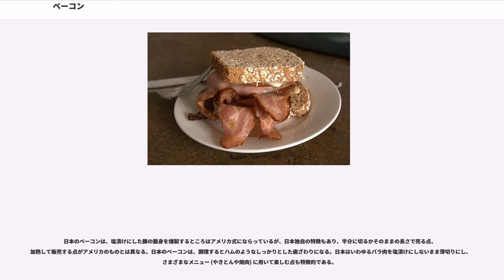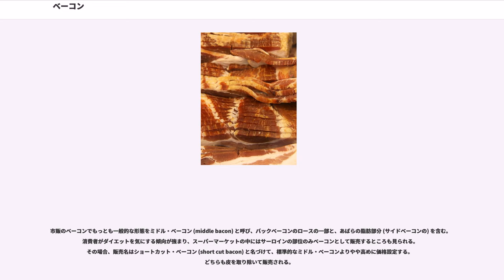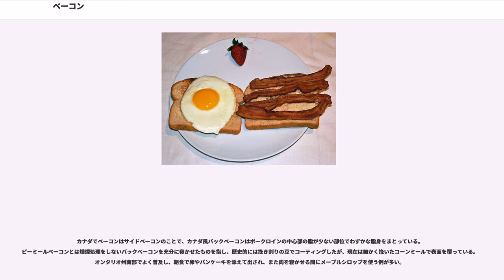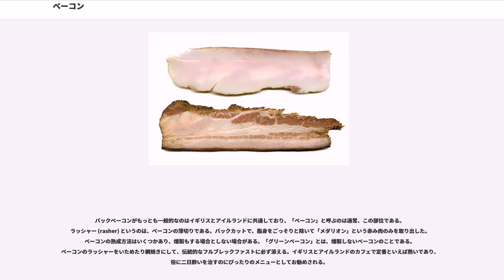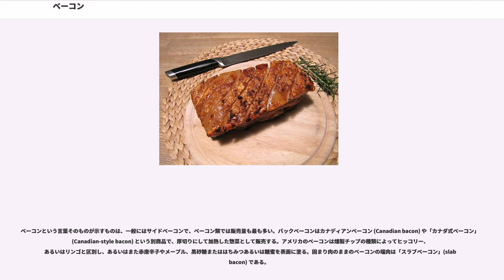ベーコン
ベーコン（Bacon）とは、豚肉を塩漬けした食肉加工製品の一種である。通常、豚の腹や背の肉から作られる。

英語の bacon は、ゲルマン語から古フランス語経由で借用した語で、本来は背中の肉（ロース）を意味しており、おそらく back と語源的に関係がある。本来のベーコンは背中の肉を使用するもので、ヨーロッパでは実際にそうしているが、北アメリカではポークベリー（腹の肉。日本でいうバラ肉）から作られるようになり、その習慣が日本にも伝わった。

日本では素材により表示および呼称が異なる。「食品表示法」（平成25年法律第70号）と、同法に基づいて定められた「食品表示基準」により、材料とする部位によって
バラ肉の部位を用いたものを特に「ベーコン」、ほかロース肉で作った「ロースベーコン」、肩肉で作った「ショルダーベーコン」、および「ミドルベーコン」「サイドベーコン」の表示をすることが定められている。

また同法では、製品ラベルに加熱食肉製品・および非加熱食肉製品の別を表示しなくてはならない。日本で工業的に製造されるベーコンのほとんどは製造過程で殺菌のため煮沸されており、ラベルに「加熱食肉製品」の表示がある。

ベーコンには保存料として亜硝酸塩が添加されており、標準的な精肉に比べ窒素分に富む。このため加熱すると、標準的な精肉からメイラード反応により生じる2-ペンチルフランや2-メチル-3-(メチルチオ)フラン、3,4-ルチジンの他に2,5-ジメチルピラジン、2-エチル-3,5-ジメチルピラジン、2,3-ジメチルピラジン、2-エチル-5-ジメチルピラジンなどのピラジン類が有効な香り成分として大きく貢献していると考えられている。

日本のベーコンは、塩漬けにした豚の腹身を燻製するところはアメリカ式にならっているが、日本独自の特徴もあり、半分に切るかそのままの長さで売る点、加熱して販売する点がアメリカのものとは異なる。日本のベーコンは、調理するとハムのようなしっかりとした歯ざわりになる。日本はいわゆるバラ肉を塩漬けにしないまま薄切りにし、さまざまなメニュー (やきとんや焼肉) に用いて楽しむ点も特徴的である。

もともとベーコンは欧米で卵やソーセージといっしょに盛り付けることが多く、フル・ブレックファストと呼ぶ。

市販のベーコンでもっとも一般的な形態をミドル・ベーコン (middle bacon) と呼び、バックベーコンのロースの一部と、あばらの脂肪部分 (サイドベーコンの) を含む。消費者がダイエットを気にする傾向が強まり、スーパーマーケットの中にはサーロインの部位のみベーコンとして販売するところも見られる。その場合、販売名はショートカット・ベーコン (short cut bacon) と名づけて、標準的なミドル・ベーコンよりやや高めに価格設定する。どちらも皮を取り除いて販売される。

カナダでベーコンはサイドベーコンのことで、カナダ風バックベーコンはポークロインの中心部の脂が少ない部位でわずかな脂身をまとっている。 ピーミールベーコンとは燻煙処理をしないバックベーコンを充分に寝かせたものを指し、歴史的には挽き割りの豆でコーティングしたが、現在は細かく挽いたコーンミールで表面を覆っている。オンタリオ州南部でよく普及し、朝食で卵やパンケーキを添えて出され、また肉を寝かせる間にメープルシロップを使う例が多い。

ドイツ語のとベーコンはいくつかの点で重複し、ドイツ人は「朝食用のシュペック」 ( "Frühstücksspeck"=フルシュトゥッシュスペック) のみベーコン と呼んでいる。熟成もしくは燻製にしたポークスライスである。伝統的なドイツのコールドカットならベーコンよりもハムが好まれるところ、バイエルン地方からオーストリアにわたる地方では「ヴァンメル」 (グリルした豚の腹身・ババリア料理) のほうが人気がある。

小さなキューブ状に刻んだベーコンは、さまざまな南ドイツ料理の重要な材料である。ドイツの小売り店で「Baconwürfel」(ベーコンキューブ) という名前がつき、オーストリアと南ドイツでは「」または「Grammelschmalz」と呼ばれ、スープやサラダの風味づけ、あるいは餃子の具やさまざまな麺類、じゃがいも料理に使われる。自宅で大きなスライスから準備する代わりに、既製品も利用される。

バックベーコンがもっとも一般的なのはイギリスとアイルランドに共通しており、「ベーコン」と呼ぶのは通常、この部位である。ラッシャー (rash...